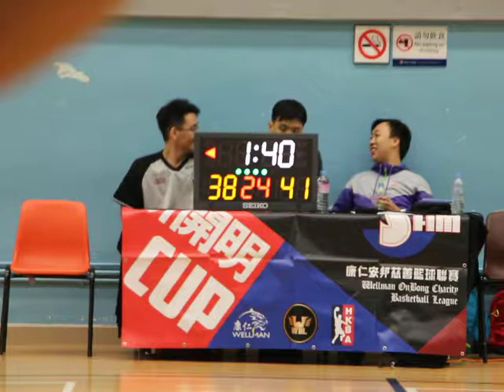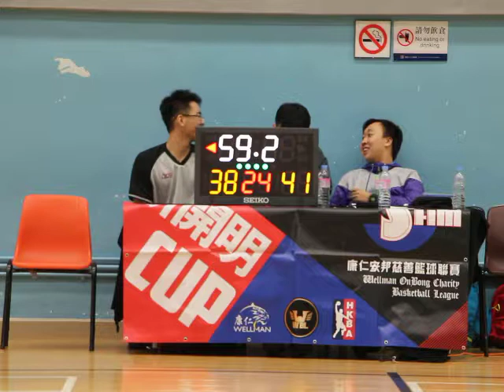8th WBL 2017 05 14 界限街體育館 GAME 1 G.SIX vs Rjetso Part 4